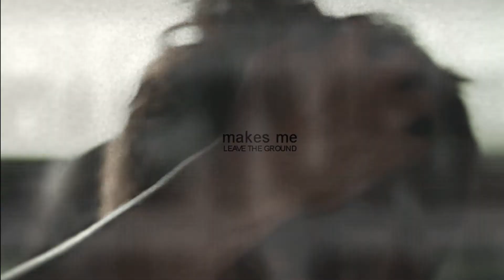your heart sounds like • hannah and archie•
Okay, I finished thirteen reasons why in a single day and I must say that this series is really viral.

All the characters are such interesting and the story is amazing
Really, you must watch this show

Soooo,  once again, i'm here with a piece of shit

coloring : mine
song : /watch?v=wBiHCPlWxdw&list=LLAzGz2Hht3k1NBPT-LVbNoQ&index=25